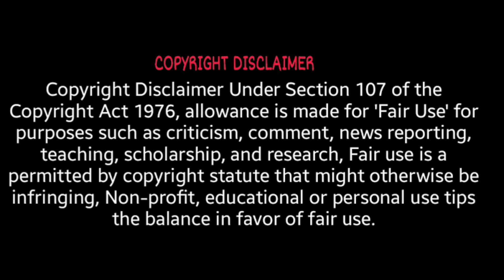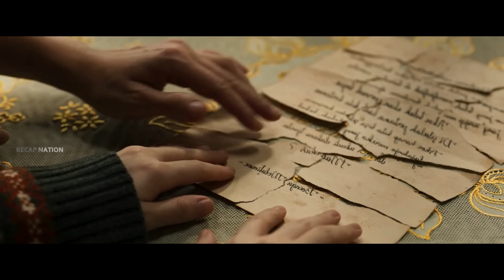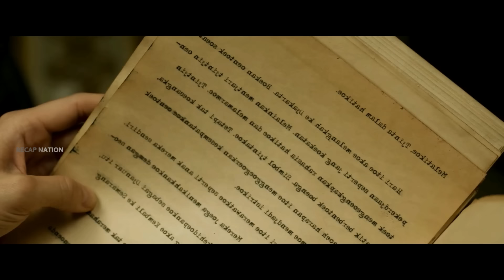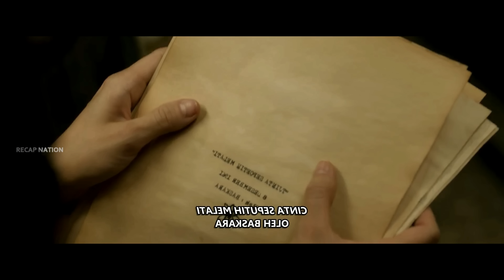Creepy Ghost is Haunting this Hotel for Years | The Haunted Hotel Explained in Hindi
Hey everyone, welcome to the channel.